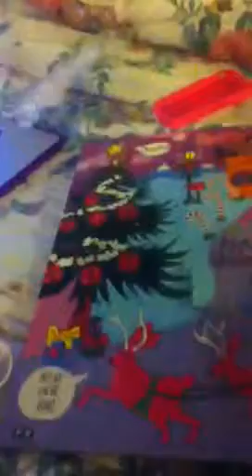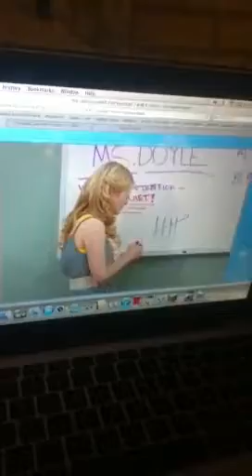23 Days till Christmas